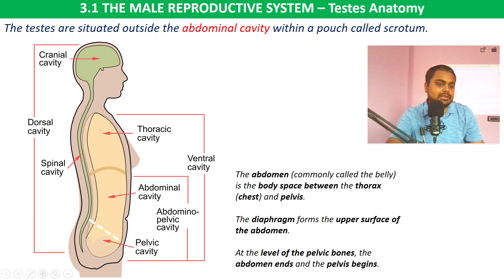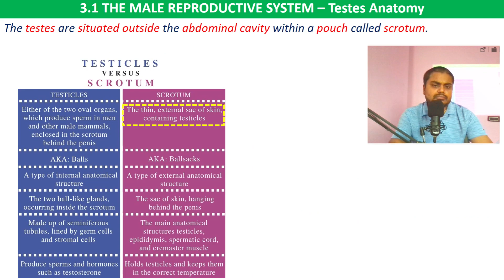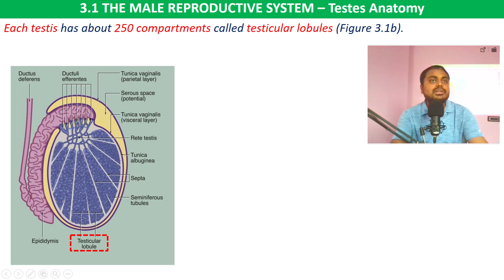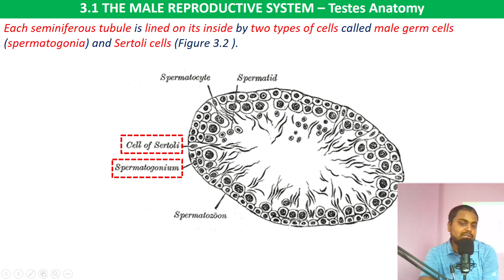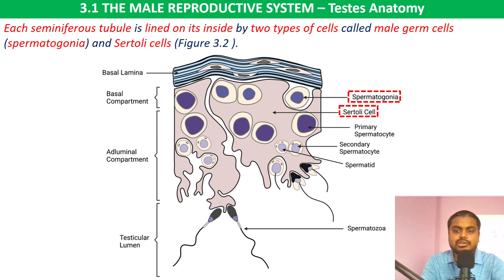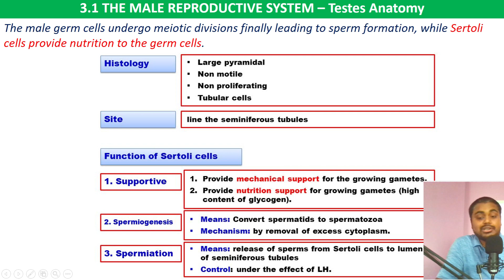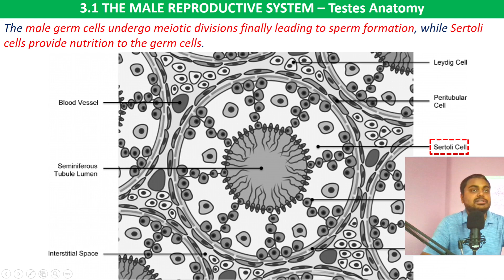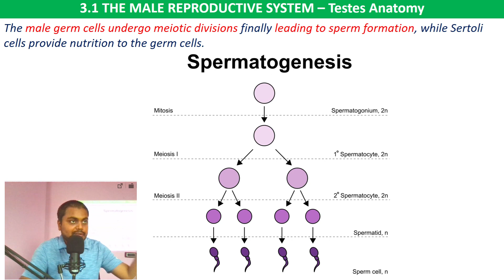The Male Reproductive System - Testes Anatomy